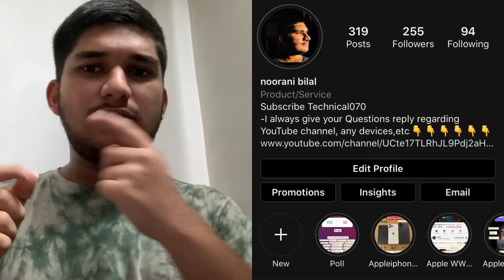Realme Buds Q Specifications || Should You Buy Realme Buds Q —— (Hindi)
About Video:-
-Maine is video bataya hai Realme Buds Q ke bare mein.
Special line:-
-I always reply your Questions in my videos and QnA videos , in Instagram live streaming or Facebook live streaming guys.
-Guys you are my YouTube family and friends.I give you always very very good content in my upcoming videos.😂😂😂😂😂😂😂😂😂😂😂😂😂😂

Cover your topic:-
1. Realme,
2. Realme Buds Q,
3. Realme Buds Q Full Specifications,
4. Realme Buds Q Price Tag,
5. Should You Buy Realme Buds Q,
6. Realme Event 25 June live,
Avoid strike/claim with descriptioBanThe video is fair use under U.S. copyright law because it is non-commercial,transformative in natural, Uses no more of the original work than necessary for the  video’s purpose,
and does not compete with the original work and could have no negative affect on its market.

You also follow me Instagram and Facebook
My Instagram ID
m/technical_070?igshid=1jofrjm889cvh
.noorani_bilal
.Technical_070